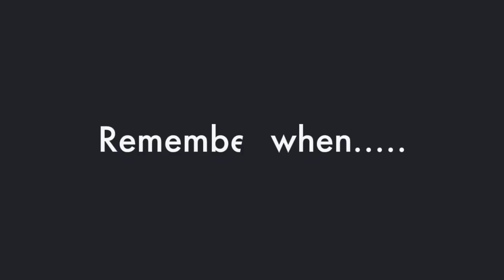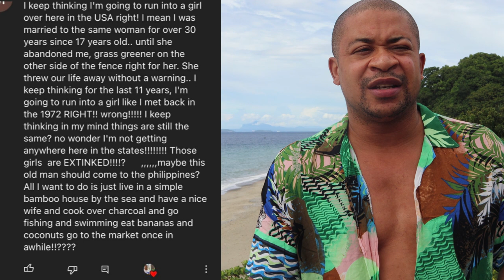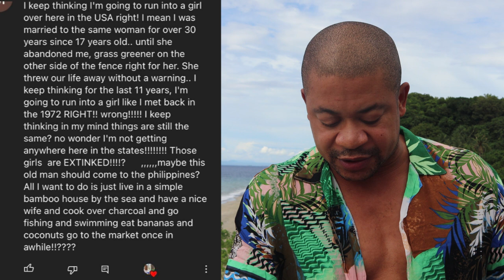Over The Wall Woman Leaves Her Husband To Start Over At 47